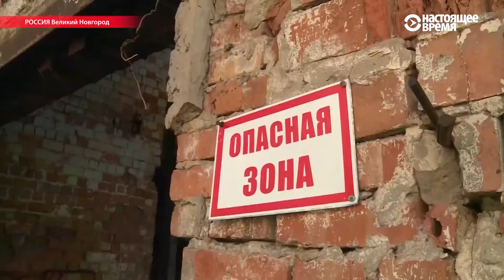Вместо Турции - русское средневековье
В России нынешним летом стало модно отдыхать в интерьерах средневековой глубинки -
это недорого, не требует виз и относительно близко.